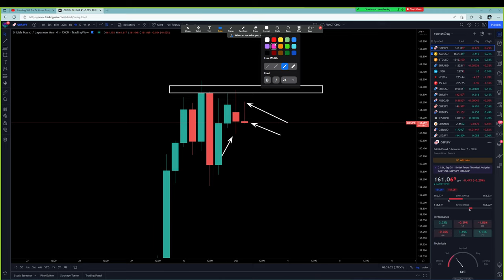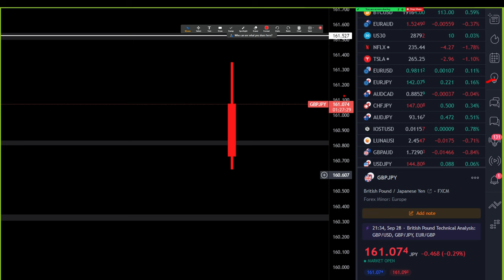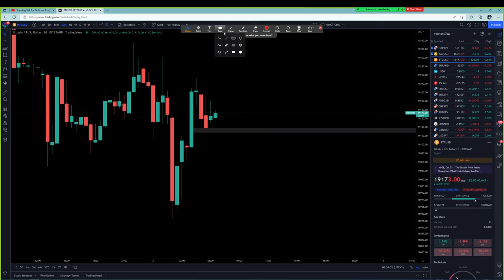Forex | 3 ต.ค. 65 | แนวโน้มทองคำ & บิทคอย | วันนี้เทรดยังไงดี? - วิเคราะห์ GOLD & GBP/JPY